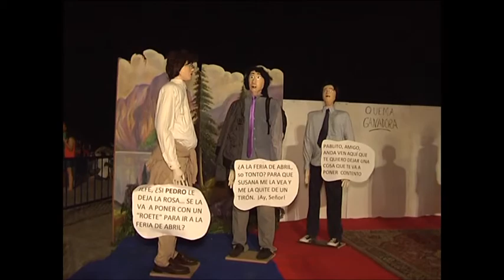CONCURSO BIGOTES SAN JUAN